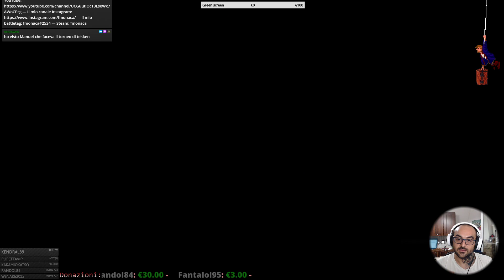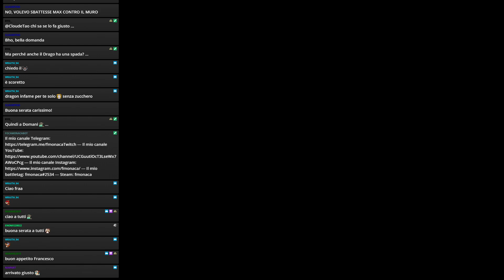[PC - ITA] - Sam & Max Hit the Road (live 01)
Riviviamo insieme la prima avventura con Sam e Max!

La versione su Steam e' tutta doppiata in italiano, che magnificienza! :)